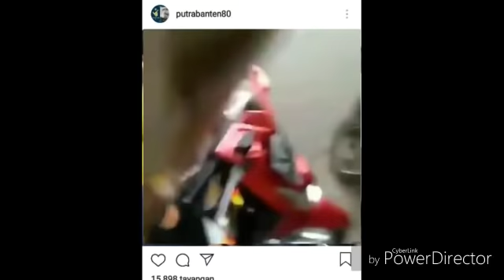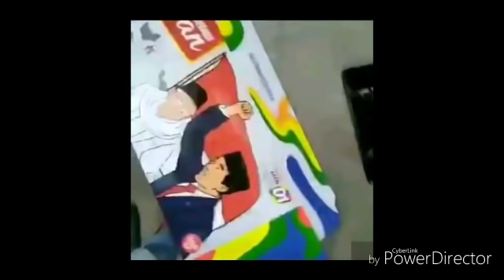MILLENIAL PRABOWO SUKSES B!K!N M4LLU MILLENIAL JOKOWI;PILPRES 2019;SANDIAGA MARUF AMIN;DEBAT CAWAPRE